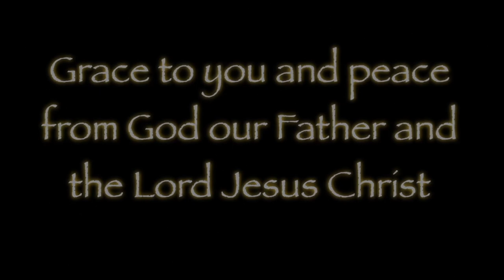1 Thessalonians - Part 5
Paul the apostle continues to encourage and admonish the saints in the church at Thessalonica. He is demonstrating his gentle spirit and fond affection for these saints, imparting not only the Word but even his own live to please God and to bless them. Always desiring the glory to go to God alone.